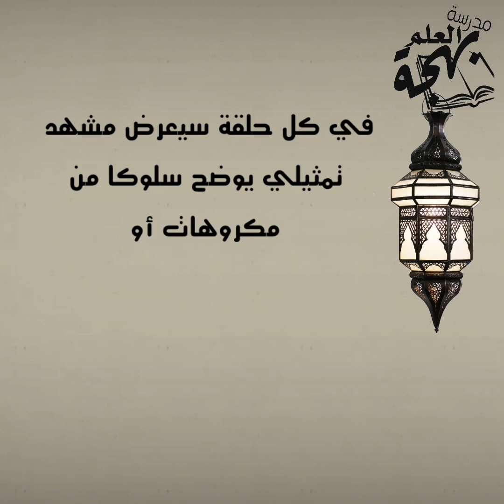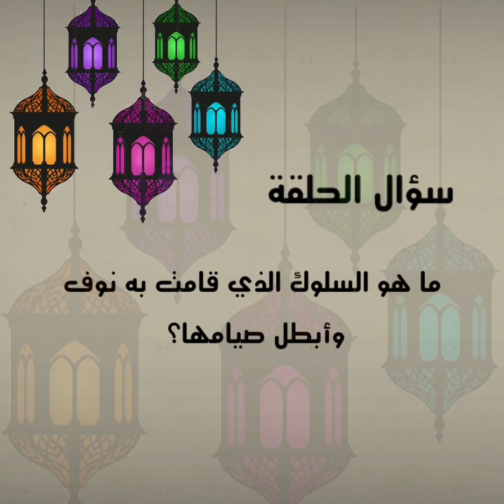فوازير_البهجة ٢ الحلقة الرابعة